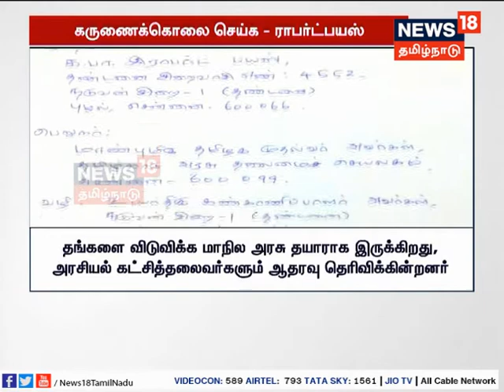என்னை கருணைக்கொலை செய்து விடுங்கள்... ராஜீவ்காந்தி கொலை வழக்கில் சிறையில் உள்ள ராபர்ட் பயஸ்...